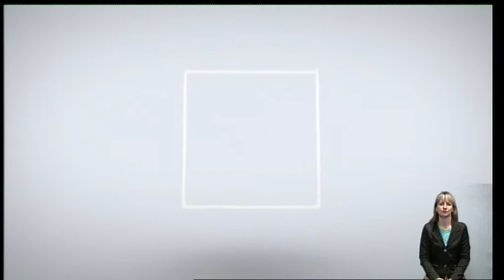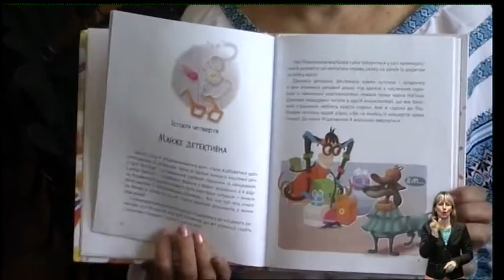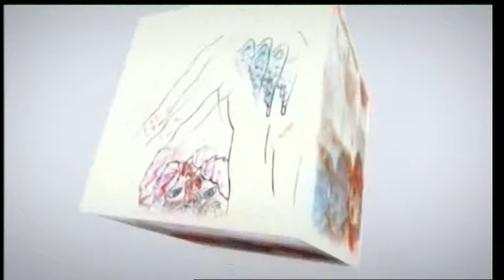Рефрен: Тетяна Лаврик (13.04.2019)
Сьогодні до програми "Рефрен" запросили солістку-вокалістку Запорізької обласної філармонії Тетяну Лаврик.